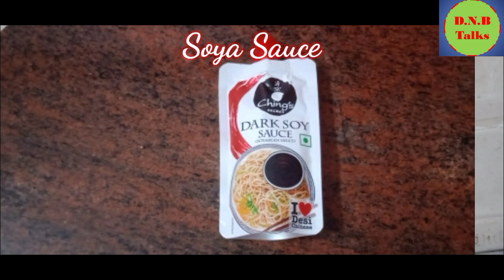Egg Noodles|Restaurant Style in Telugu|ఎగ్ నూడుల్స్ రెస్టురంట్ స్టైల్ ఇంట్లోనే చేయటం చుడండి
Please watch how to make perfect egg noodles restaurant style at home video in Telugu.